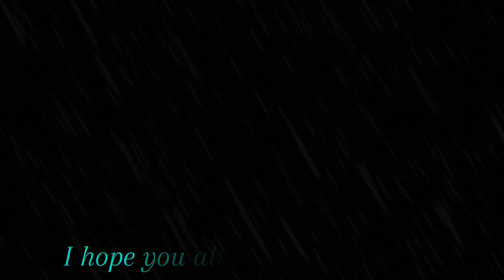How To Get MULTIPLE Different Cody Rhodes Attires In WWE 2K24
Timestamps:
Cody Rhodes Scotland 00:58
Cody Rhodes SS ‘23 3:00
Cody Rhodes UK 4:50
Cody Rhodes WWE 2K24 6:45
Cody Rhodes Promo 8:39
Stardust Gold 10:35

Make Sure You Like And Subscribe For More Amazing Daily Content On The Beari5hplayz Channel, If You Have Any Questions/Concerns Or Even Ideas Please Feel Free To Put Them In The Comment Section.